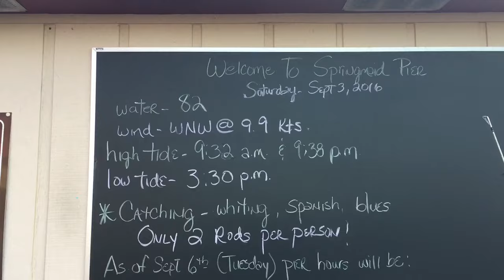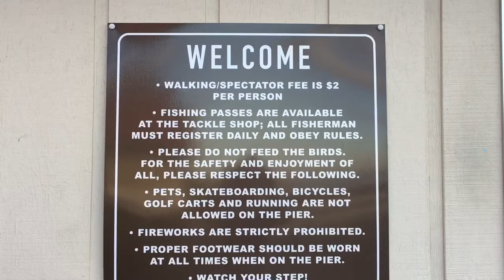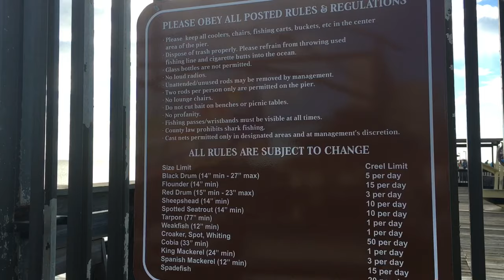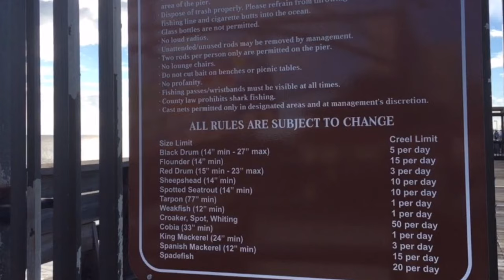Myrtle Beach Trip Day 4..Stung By A Jellyfish..Ouch! Morning and Night Fishing On Springmaid Pier!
The day was soo beautiful!! Very sunny and hot after the tropical storm. Jeremy went fishing that morning and caught a Croaker Fish. We enjoyed the day riding waves and relaxing. Then Allie got stung by a jellyfish. It was ok, and we continued to enjoy the day. That night we went to the pier and Jeremy caught a Horseshoe Crab. The first time he ever caught a crab on the pier.